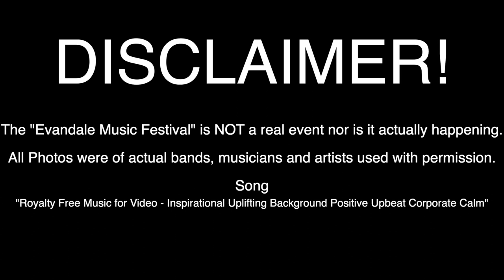Evandale Music Festival promovid (Uni assignment)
Not to be confused with the "Evandale Verandah music festival". This is a promovid as part of a University assignment.